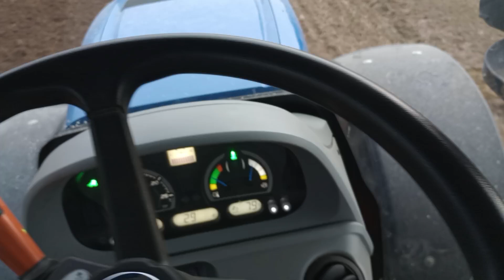Oreczka Orunia 2024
Lecimy